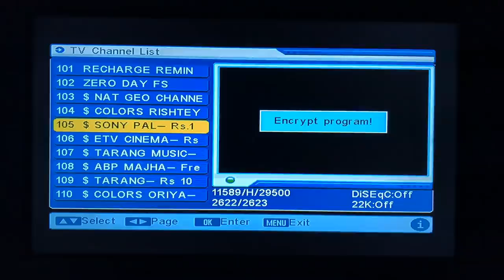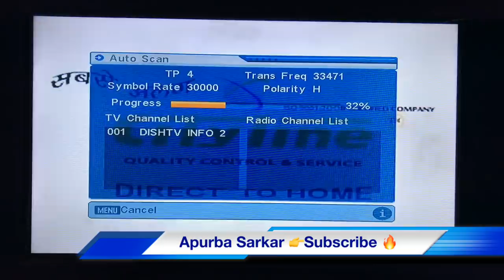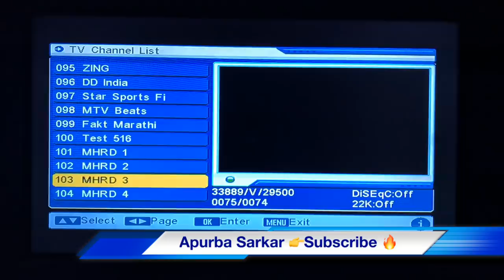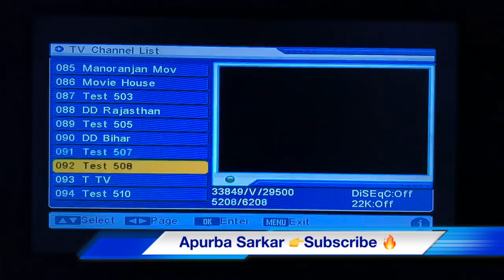डीडी फ्री डिश पर अब दुनिया के सभी $ चैनल देखें। Working Method Try Now 2018